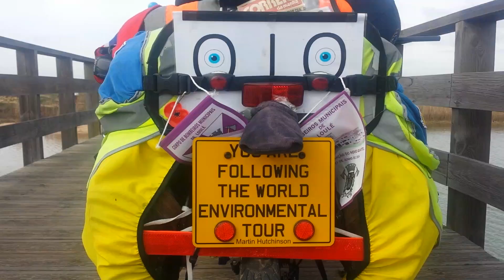Say no to more hotels in portugal